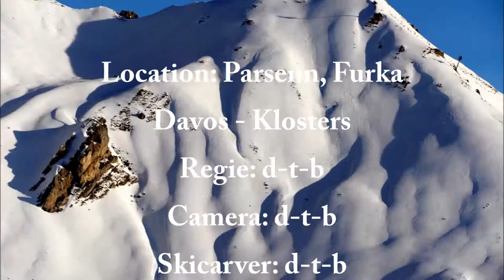Parsenn, Furka left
Skirun in the carving style of the slope Furka taking the left fork on Parsenn, Davos-Klosters, Switzerland.

The tune: "Back to the magic of you" is taken from the Soundtrack of "Fire and Ice".